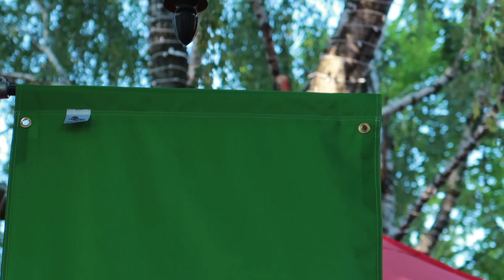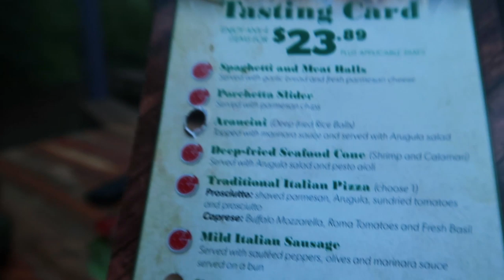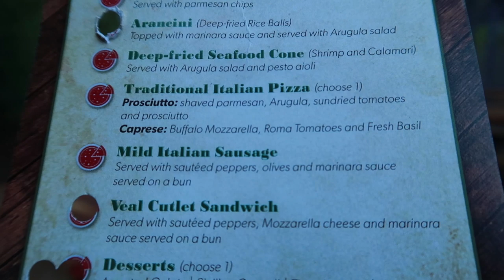Taste of Italy Canada's Wonderland